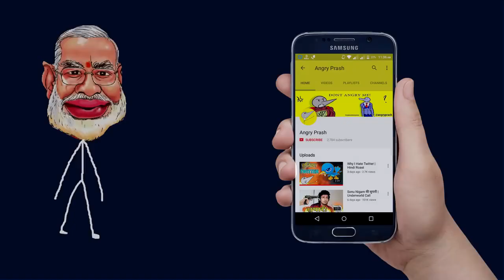Ghost Call Prank Halkat Call 4 Angry Prash